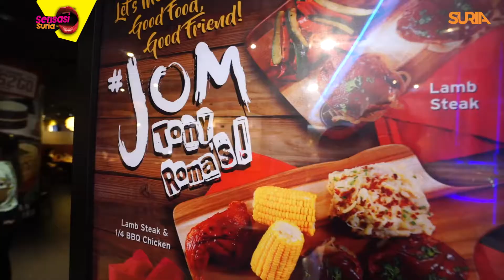Zulin Aziz, Menantu ker Hantu? - Sensasi Suria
Sampai hati Zulin Aziz​ tak ajak Cik Embong jumpa jejaka-jejaka Malaya untuk bagi tips nak cari jodoh...Taku Cik Embong caras la tu. Ada netizen baik hati nak bagi tips untuk Cik Embong..? Dah lama kesepian ni...